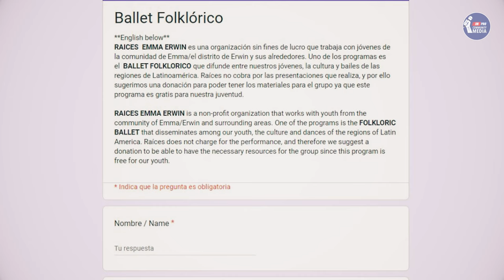Raíces, el programa comunitario de danza que te hará bailar 💃🕺 | Nuestras historias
¡Sumérgete en las fascinantes historias de Raíces con JMPRO! En nuestro segmento "Nuestras Historias", te llevamos detrás de escena para conocer de este increíble programa comunitario de danza.

Desde sus humildes comienzos en 2013, Raíces ha iniciado por un grupo valiente de jóvenes y madres en la escuela elemental Emma. Lo que comenzó con 12 niños ha crecido y se ha ramificado en múltiples programas, incluyendo Raíces Emma, Raíces Erwin y el Ballet Folklórico, dirigido a jóvenes de 14 a 20 años.

En nuestro segmento "Nuestras Historias", exploramos cómo el baile folklórico no es solo una forma de expresión artística, sino un vínculo con nuestras raíces, costumbres y tradiciones.

Además, Raíces está en busca de jóvenes y niños apasionados que deseen sumarse a esta tradición, explorando el arte del movimiento con entusiasmo y compromiso.

Así que, si estás listo para sumergirte en la magia de Raíces entérate más de ellos viendo el vídeo completo.